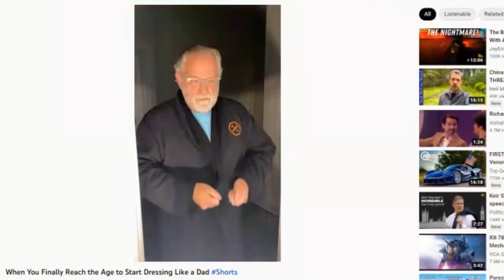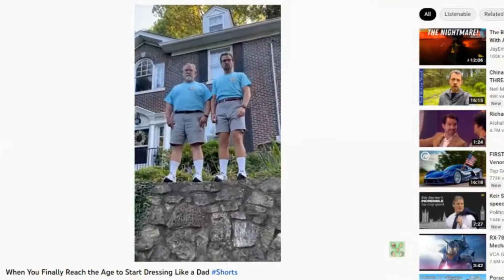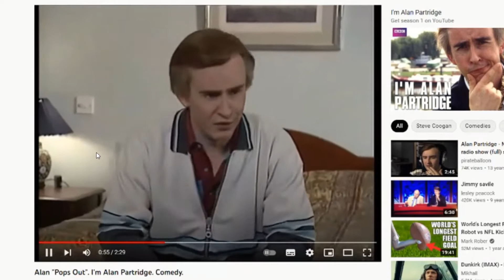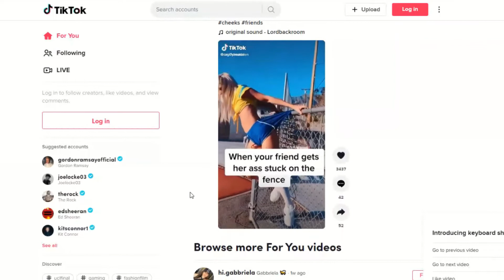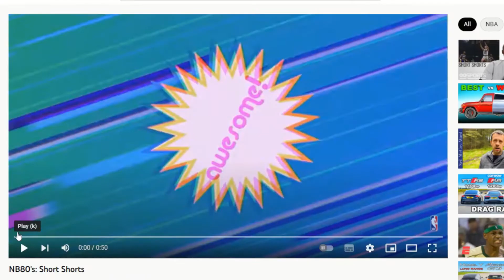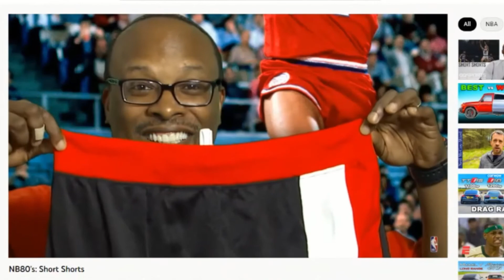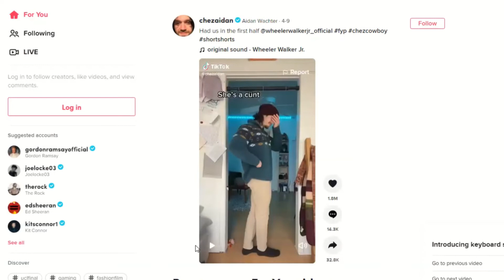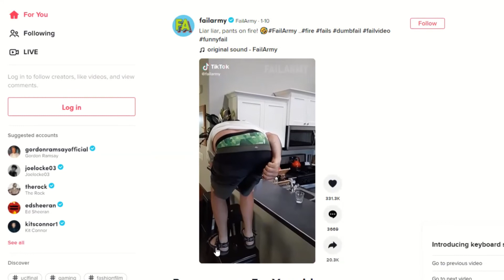The Best SHORTS Videos on the Internet!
We watch and react to 7 of the best shorts videos on the internet, following our challenge to find the best shorts videos on the internet!